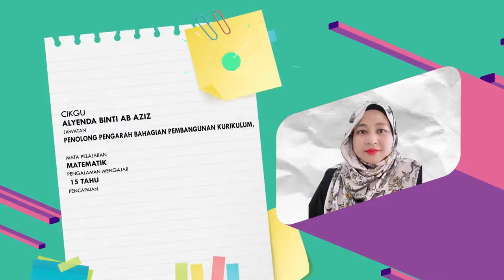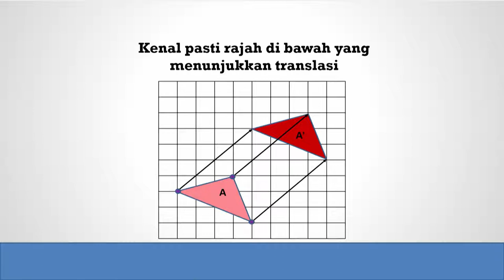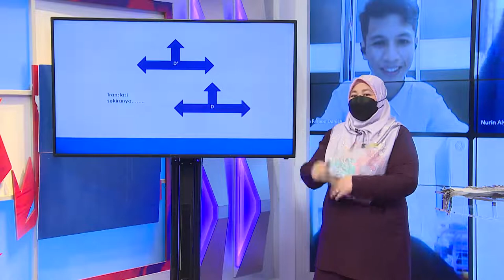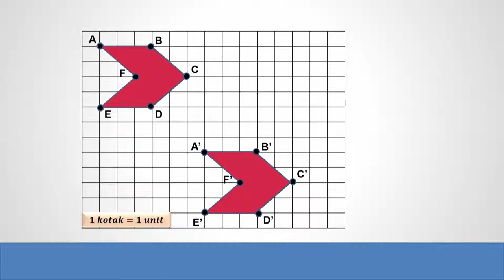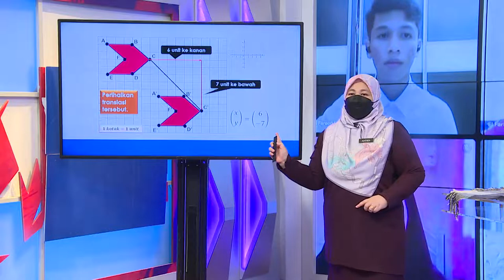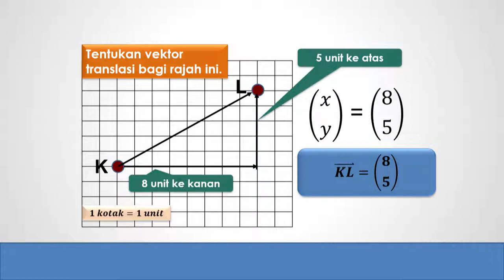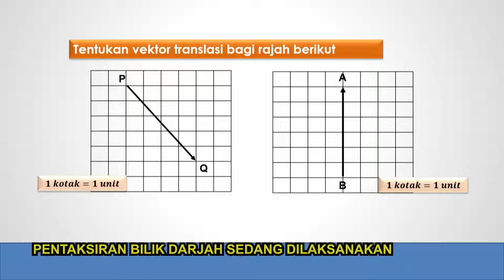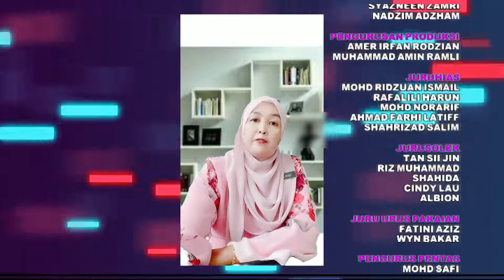DidikTV Men Ren Ep 59 Matematik Translasi